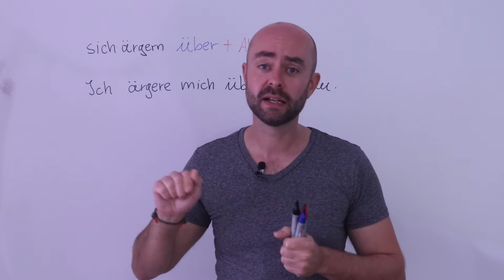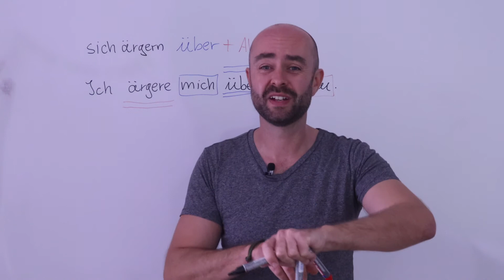Verben mit Präpositionen: sich ärgern über + Akkusativ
Dir hat das Video gefallen? Dann klicke auf den Link und lass eine Spende da! Danke👍🏻🙏🏼💯

Deutsche Grammatik / Bedeutung von Verben / Verben / Präpositionen / über + Akkusativ / Akkusativ / telc / Goethe Institut / Test DaF / Grünes Diplom / B1 / B2 / C1 / Sprachprüfung / Deutschprüfung / Sprachzertifikat / Deutschzertifikat / Hochschulzulassung